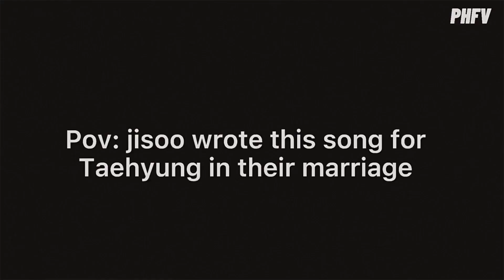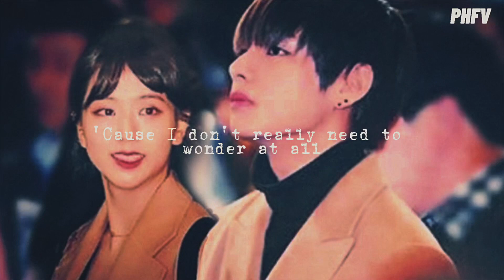Vsoo || The wedding 💜✨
Yes, i was invited to their wedding. It was so fun 🤩. I even met dalgomi and yeontan 🤡.

Hahaha hope you guys liked this!!
I won’t be editing constantly like i used to coz my college started and i have to study 😢. But will be uploading when i have time .

Also guysss Jisoo’s snowdrop is coming soon!!
I’m so excited for her. Please support her and did you guys listen to ready for love . Jisoo has less lines than in icecream. Y’all i’m so done. She always gets treated unfairly 😩💔

I am in love with this song